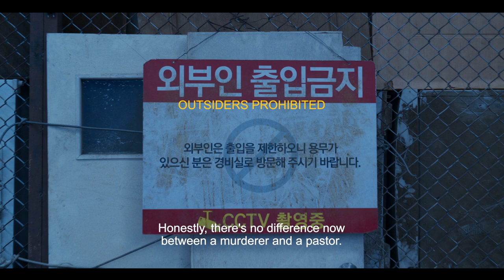Concrete Utopia | Official Teaser Trailer | INTL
The world has been reduced to rubble by a massive earthquake.

While no one knows for sure how far the ruins stretch, or what the cause of the earthquake may be, in the heart of Seoul there is only one apartment building left standing. It is called Hwang Gung Apartments.

As time passes, outsiders start coming in to Hwang Gung Apartments trying to escape the extreme cold. Before long, the apartment residents are unable to cope with the increasing numbers. Feeling a threat to their very survival, the residents enact a special measure.